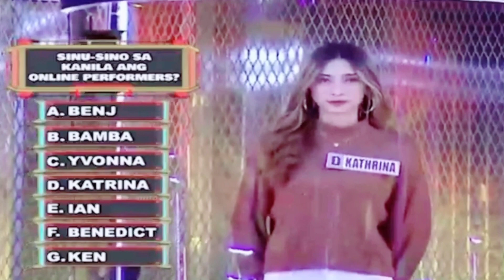Benjamin Tinao " Bawal Judgemental" Eat Bulaga - Full Performance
Benjamin Tinao Performance at Bawal Judgemental Eat bulaga

Benjamin Tinao instagram: benjamintinao
benjamin Tinao Bigo id : benjamintinao
Benjamin Tinao : Twitter tinaobenjamin

Due to continued Community Quarantine guidelines amidst COVID-19 pandemic, live studio audience reservation is suspended.